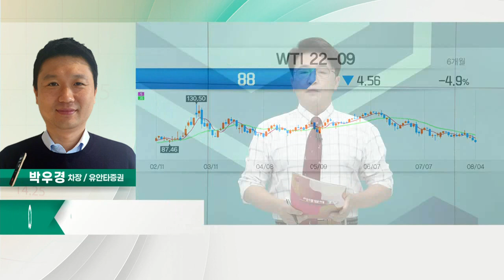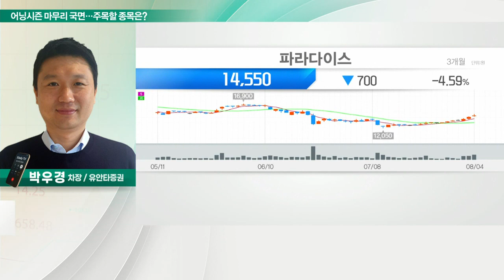대한항공, 파라다이스... 어닝시즌 마무리 국면… 주목할 종목은?_정성일의 투자 인사이트 (20220805)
Q. 어닝시즌 마무리 국면… 주목할 종목은?

- 유가 하락으로 비용 감소세
- 2분기 영업익 7,359억원… 여객 회복·화물 선전

- 日방문객 트래픽 회복… 실적 개선
-  해외여행 대체재로 국내 호캉스 호황